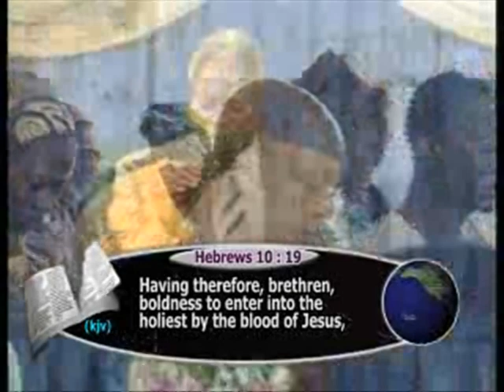THE SACREDNESS OF GODLY MARRIAGE 02 1 - PAS. W.F. KUMUYI